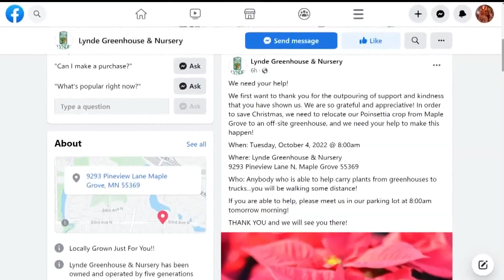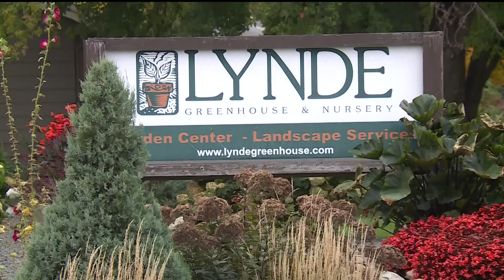Volunteers help Maple Grove greenhouse rebuild from fire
Over the weekend, a fire devastated Lynde's Greenhouse but dozens of volunteers came out Tuesday morning to help the small business.